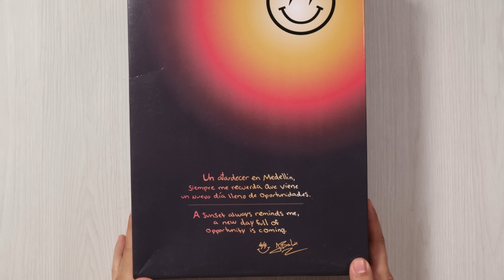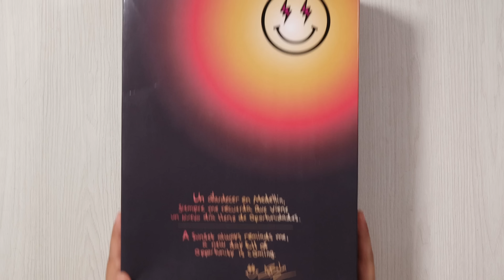EARLY REVIEW! ¿El Par Del Año? - Air Jordan 3 x J Balvin Medellin Sunset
COMPRA ESTOS SNEAKERS AQUÍ!!